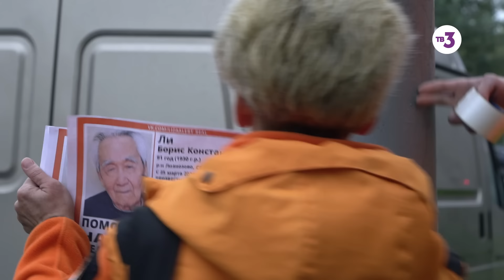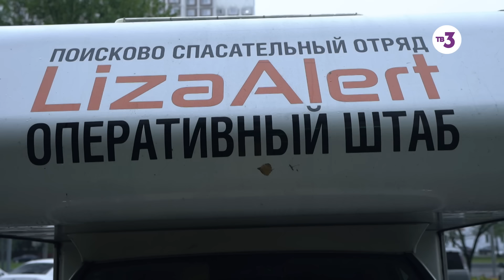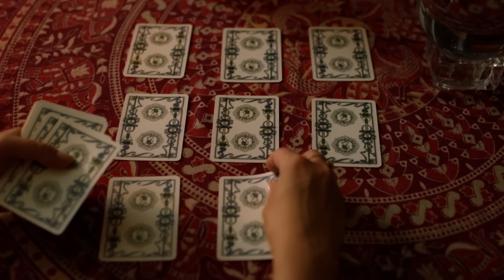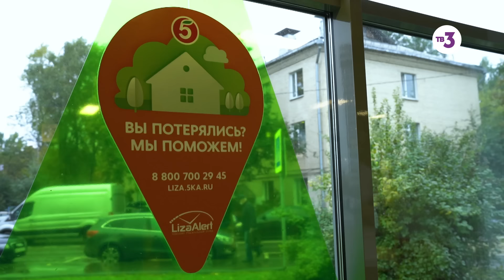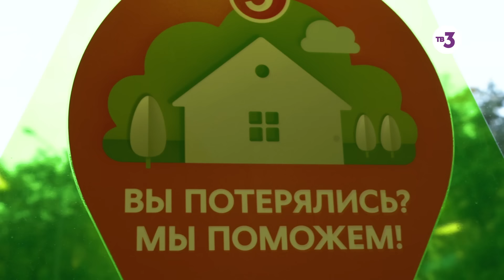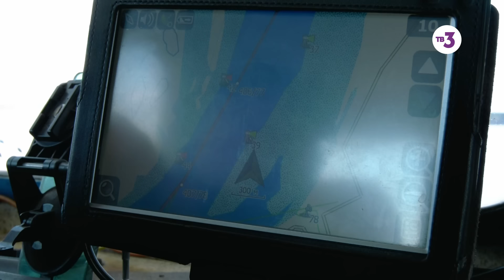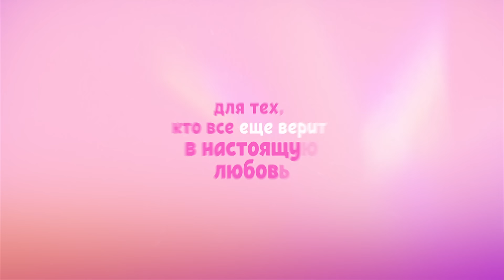Вернувшиеся, 3 сезон 11 выпуск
91-летний Борис Ли вышел со своей женой на прогулку в парк в столичном районе Лианозово. Пока супруга гуляла по дорожке, Борис Константинович сидел на лавочке и ждал ее. Но в какой-то момент жена не обнаружила Бориса Ли на том месте и подумала, что он вернулся домой. Но и дома его тоже не оказалось... / Алексей Горченев приехал в Красноярский край на похороны брата. Чтобы добраться до заимки Горченевых, где его ждала семья, Алексею нужно было пешком пройти по лесной дороге сквозь тайгу 10 км. Иначе туда не добраться. Навстречу ему шел племянник, но с Алексеем он так и не пересекся. Мужчина пропал...